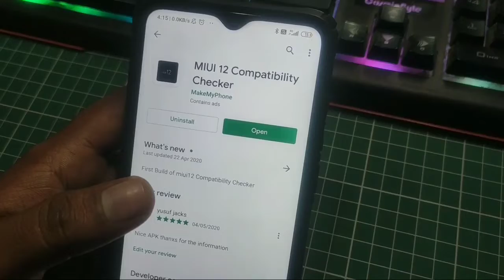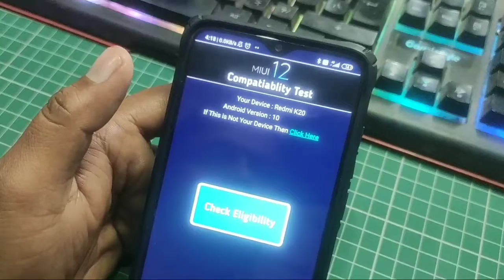MIUI 12 compatibility checker MIUI 12 device compatibility checker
MIUI 12 Compatibility checker app

MIUI 12 supported device List  | MIUI 12 device List | MIUI 12 official release date
How to Enable MIUI 12 120Hz Refresh Mode In any MIUI Device
Top 3 New Features of MIUI 12 - Refresh Rate, Recent App Camera App
MIUI 12 Music Player
MIUI 12 Boot Animation Theme Download
MIUI 12 Device list
MIUI 12 Theme App Download